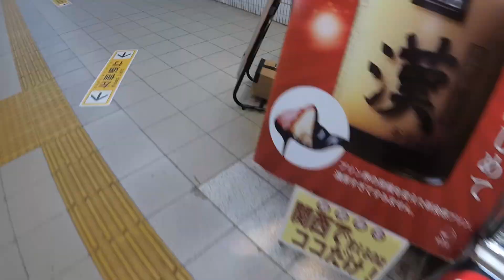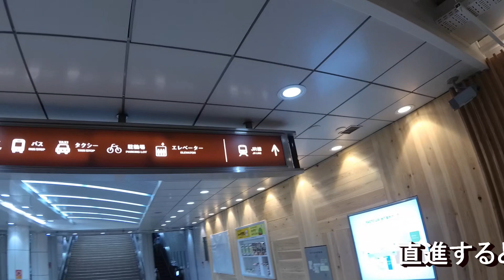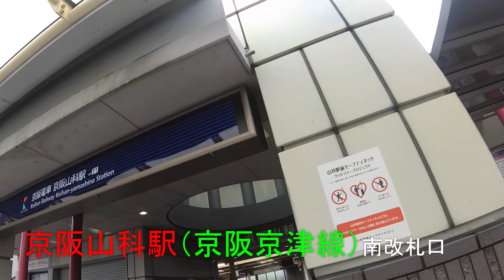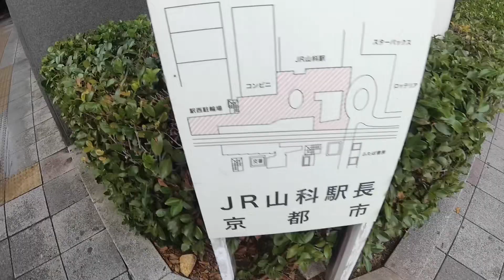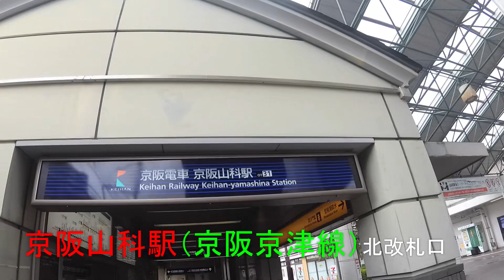３つの【山科駅（京都市営地下鉄東西線「山科駅」→京阪京津線「京阪山科駅」→JR琵琶湖線「山科駅」）の乗り換え】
●【大津乗り換え（京阪京津線 びわ湖浜大津駅→JR琵琶湖線 大津駅）大津港風景あり】動画はこちら↓

●京阪京津線【JRトンネル道踏切（御陵駅－京阪山科駅間）列車通過風景】動画はこちら↓